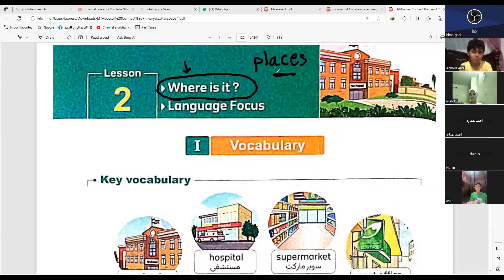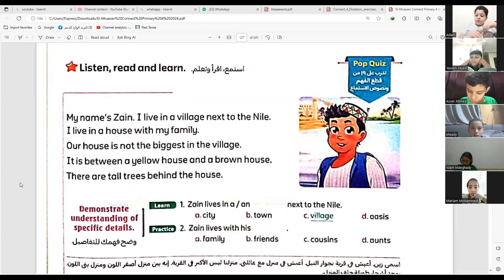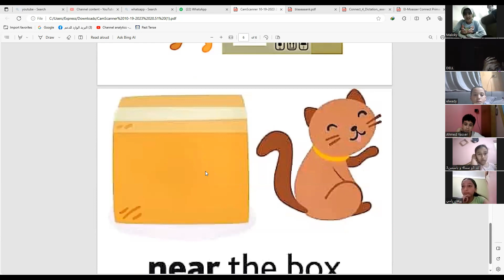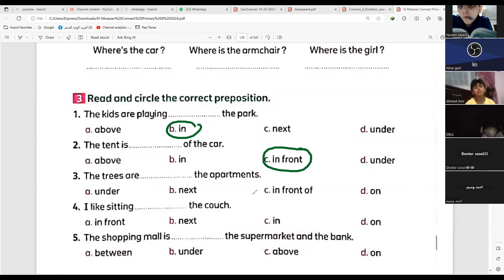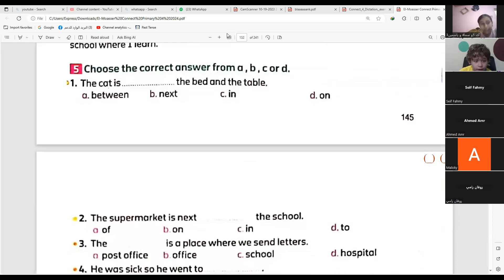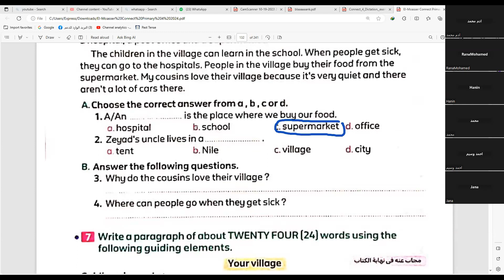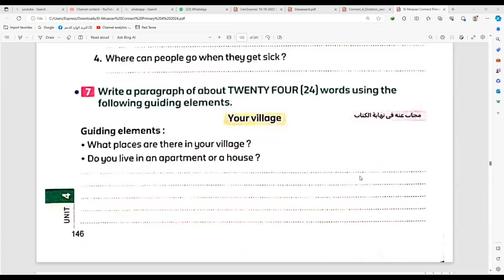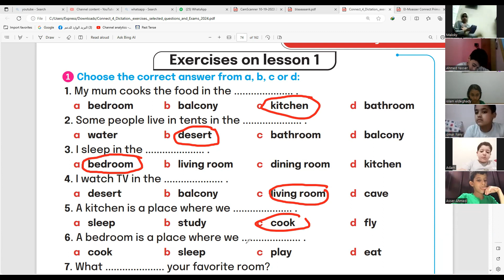شرح منهج كونكت الدرس 2 الوحدة 4 الصف الرابع الابتدائي اون لاين